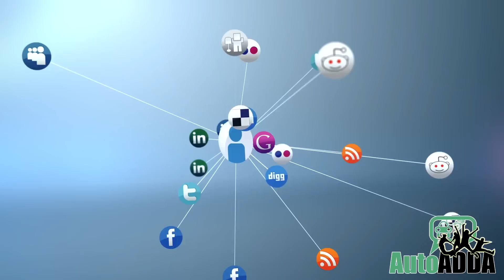Arnab Goswami And Lamborghini Huracan In Speeding Fiasco (Mumbai)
In times of social media where nothing can remain hidden for a longer time; the moment someone clicked Arnag Goswami besides a Lamborghini, feedbacks started flowing from across the world. Everybody’s suspicion was, did Arnab bought a Lamborghini Huracan, which as per to us wasn’t his choice of car. A bit of spoofing here and there revealed, the supercar was actually owned by Lamborghini Mumbai. At the Bandra-Worli sea link, this red supercar swoops past Arnab breaking the speed limits. Apparently, this must have envied the Edition in Chief and caused him to spring into action and connect with the top hats of traffic department to nab the offender.
Thus, the quick response had literally paid, and the driver of this Raging Bull was fined for speeding by the traffic officials soon he got off the sea link.